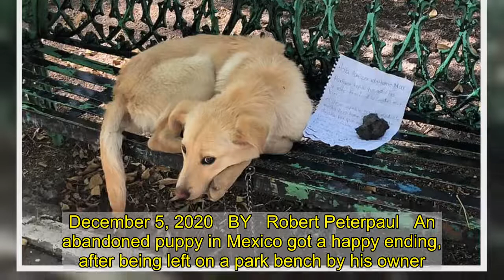Puppy abandoned on bench in Mexico, what happens next will warm your heart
December 5, 2020   BY   Robert Peterpaul   An abandoned puppy in Mexico got a happy ending, after being left on a park bench by his owner. Marcela Goldberg, who runs local animal shelter Mascotas Coyoaca, heard about a seven-month-old golden retriever mix chained to a bench in a nearby park. When she went to find the pooch on November 22, she discovered him along with a heartbreaking handwritten note.“It hurts a lot to leave my dog here but I made the decision of leaving him because my family used to mistreat him and it would always hurt me to see him in that condition,” the note read. ”If you’re reading this and your heart wavers, please adopt him and take good care of him. If not, please leave this note in its place. That way others can read it and adopt him. Thank you.”   Fortunately, the dog was in good physical condition, but had been left without food or water. Park-goers tried to help the dog, but he would attempt to bite anyone that approached out of fear, Marcela told PEOPLE. They had to use a long stick just to get him food and water.“When I tried to approach him, he was growling and tried to bite me, but it was clear that he was just nervous and not plain aggressive,” Marcela said. Luckily, with the help of a trainer she was able to safely unchain the dog. Being freed completely changed the dog’s attitude.“He was extremely scared but did not try to bite again,” she added. “We walked him to the car and had to struggle a bit to get him inside, but once inside he started to relax and we were able to touch him.”